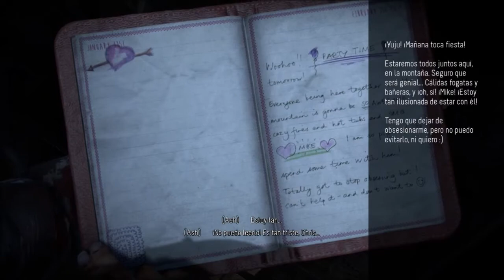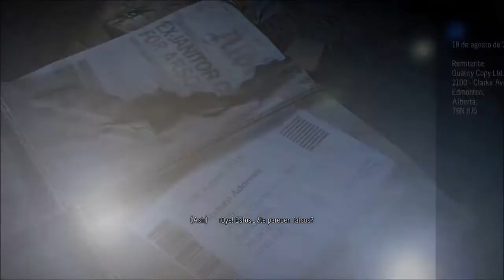Until Dawn - Parte 8# Walktrougth Español latino Ps4